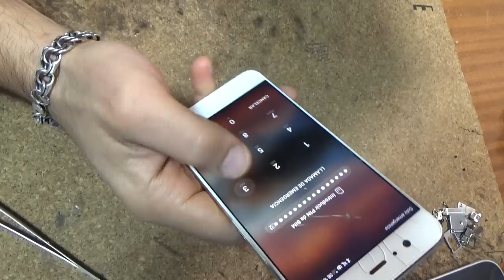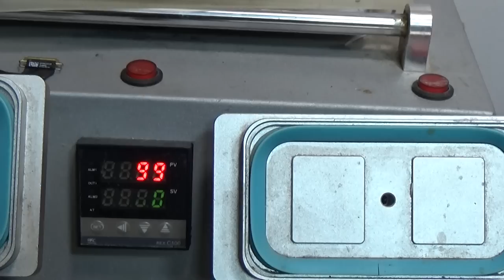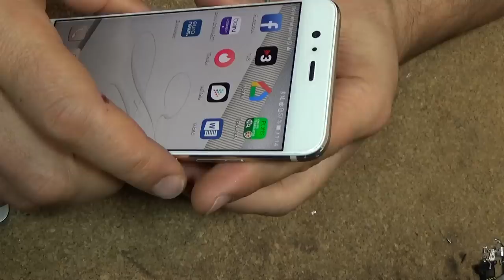Huawei P10 ..lcd replacement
С экраном у Huawei P10 все просто: здесь вновь (как и в P9) очень качественная IPS матрица с разрешением 1920х1080 точек. Детализация изображения отличная, с углами обзора полный порядок, максимальная яркость высокая – все отлично видно даже в солнечный день на улице.